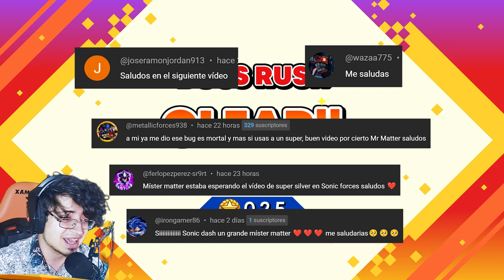💥 Amy Secuestrada ? YA NO ! Amy Reparte Tortazos A Jefes De Sonic Origins ║ Mister Matter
Sonic Origins Plus Ha Llegado! Aqui Enfrentamos A Todos Los Jefes De Sonic CD

⭐⭐⭐⭐⭐⭐⭐ Capitulos ⭐⭐⭐⭐⭐⭐⭐⭐⭐⭐

0:00 - Intro
3:14 - Sonic 1
7:54 - Sonic 1 Jefe 1
8:58 - Sonic 2
10:35 - Boss Rush vs EGG HVC 001
10:57 - Boss Rush vs Egg Tilter
11:10 - Boss Rush vs Egg Bubble
11:42 - Boss Rush vs Egg Conveyer
12:35 - Boss Rush vs Egg Razer
13:50 - Boss Rush vs Metal Sonic
15:12 - Boss Rush vs Egg Spinner
16:33 - Final

SONIC ORIGINS PLUS AMY GAMEPLAY BOSS RUSH VS TODOS LOS JEFES VIDEOS DE SONIC EN ESPAÑOL LATINO DIVERTIDOS SONIC CENTRAL 30 ANIVERSARIO 30TH ANNIVERSARY